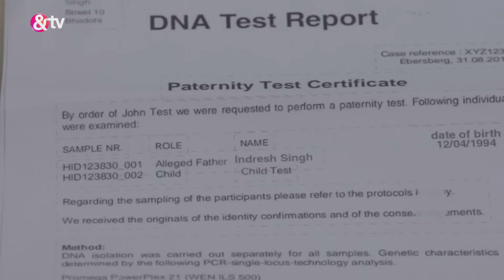Santoshi Maa Sunayein Vrat Kathayein | Ep.272 | Lovely है खुश Shivaniya संग | Full Episode | AND TV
Santoshi Maa Sunayein Vrat Kathayein is a Hindi religious show about an ardent devotee of Goddess Santoshi, who speaks about the importance of fasting and proper ways of worshipping Her. Goddess Palomi is jealous of Goddess Santoshi and leaves no stone unturned to create havoc in Her devoteeâ€™s life.

Show Name : Santoshi Maa Sunayein Vrat Kathayein
Producer/Star Cast : Tanvi Dogra,Gracy Singh,Vijay Badlani
Episode No : 272

Click here  watch Webisode on YouTube ►PL_bx64ia-qJmCSr1Df0P9cfSzgJgmYjN5
Click here  watch Quick Recap on YouTube ►PL_bx64ia-qJmPh9gNCN9sTKnGXRcjLUQr
Click here  watch HIghlight on YouTube ►PL_bx64ia-qJkLfyVFDp2AdQ0n_rDD0JAP
Click here  watch Week In Shorts on YouTube ►PL_bx64ia-qJm_b_g6TElrBnoG-a9H1_n1